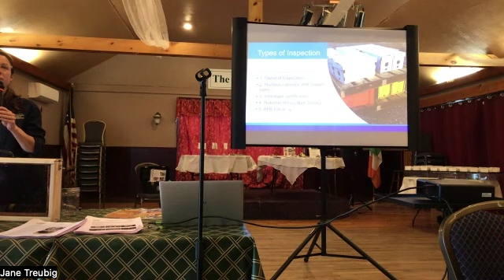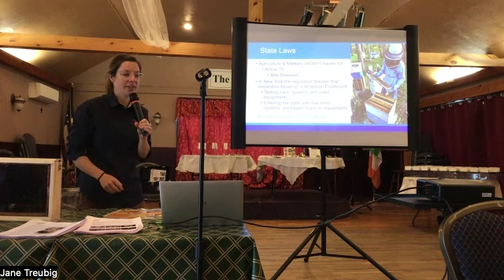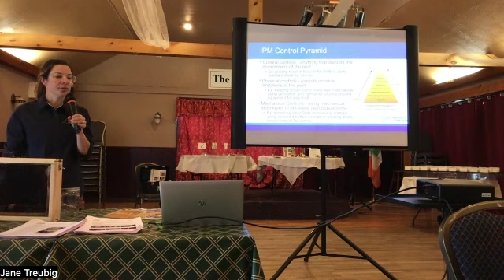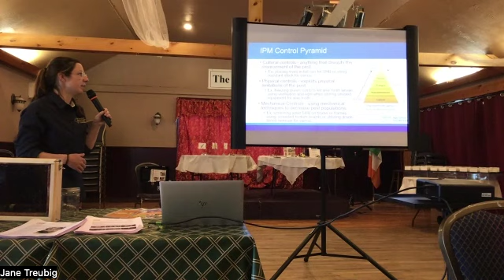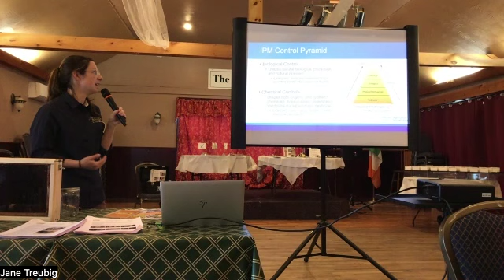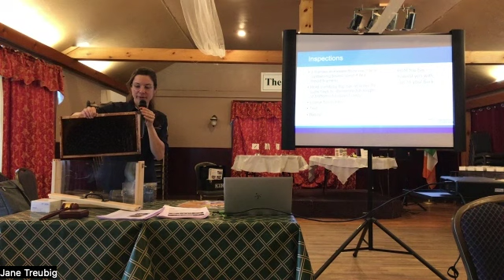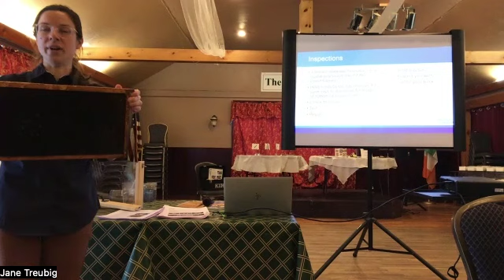CMBC June 2024 - Pest Management with Annie Mills, NYS Apiculturist.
CMBC's June 2024 meeting about Pest Management. AFB is addressed as well as EFB, Chalkbrood, and Sacbrood, varroa, small hive beetle, waxmoth, bears, skunks, etc.  There is a glitch at 1:18 to 1:20, keep watching. I hope to learn how to edit a Zoom recording soon. :)